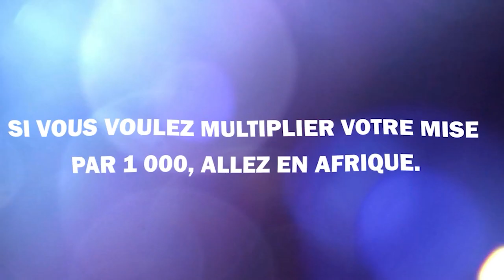Voici pourquoi l'Afrique est le continent le plus rentable de la planète.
Tidjane Thiam, né le 29 juillet 1962 à Abidjan en Côte d'Ivoire, est un dirigeant d'entreprise et ancien homme politique ivoiro-français. Diplômé de l'École polytechnique et de l'École des mines de Paris, il rejoint McKinsey & Company en qualité de consultant en management de 1986 à 1994. Dans cette vidéo il encourage à les investisseurs à prendre la route de l'Afrique.